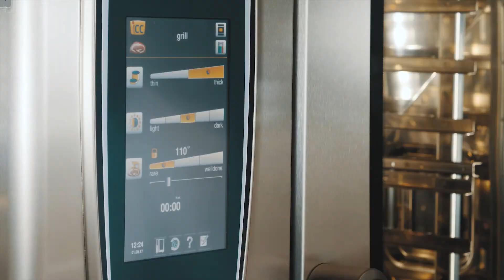How-to grill a perfect Sirloin Steak with Recipe | RATIONAL SelfCookingCenter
This how-to grill a sirloin steak video will show you how to grill steaks perfectly with the SelfCookingCenter.
The sirloin steaks are a grilling favorite and therefore you should try this recipe and let us know below what you think!

Pro Tip: Spice mixtures containing sugar, paprika, or garlic will result in darker browning. Placing a drip pan on the bottom rack helps keep the SelfCookingCenter® clean.  Thanks to iLevelControl, you can even grill in rolling batches.